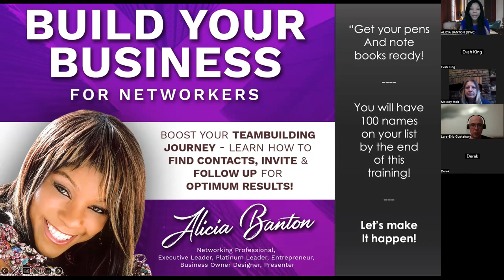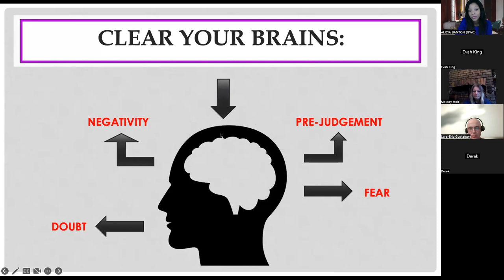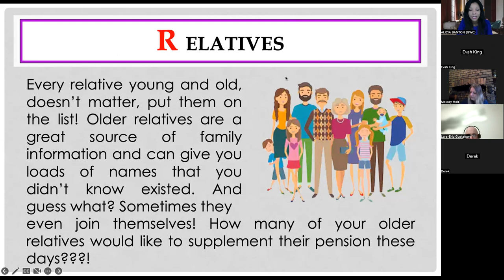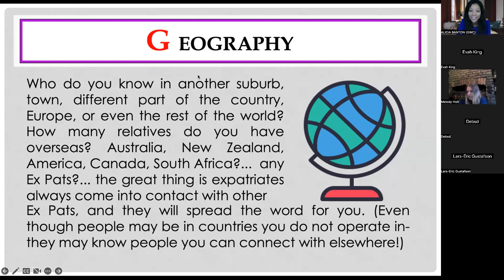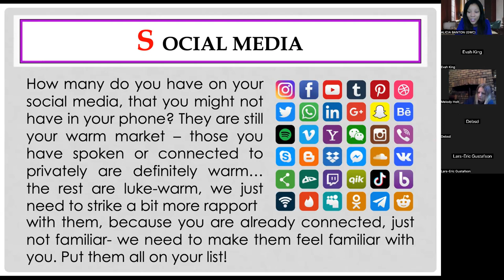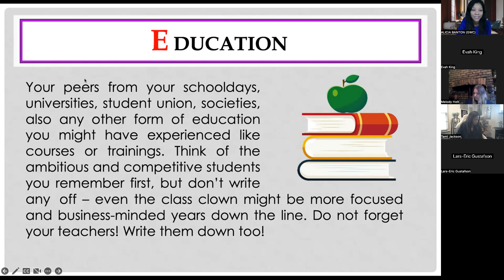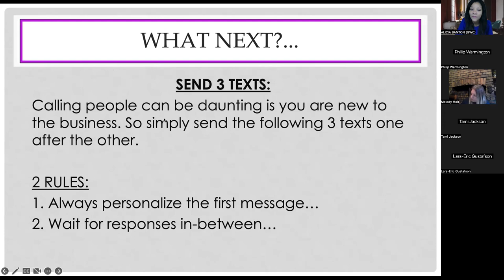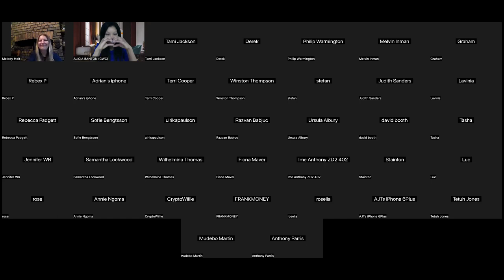Build Your Business 16-04-23